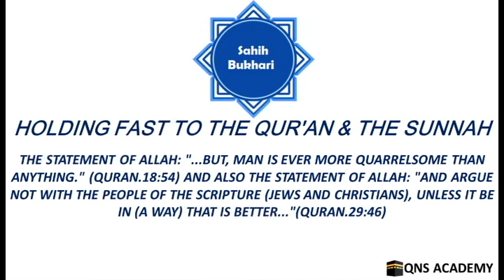Bukhari 96-18: The Statement of Allah: But, man is ever more quarrelsome than anything (Quran.18:54)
Bukhari 96-18: The Statement of Allah: "...But, man is ever more quarrelsome than anything." (Quran.18:54) And also the Statement of Allah: "And argue not with the people of the Scripture (Jews and Christians), unless it be in (a way) that is better..."(Quran.29:46)

List of chapters in the book of Holding Fast to the Qur'an and The Sunnah
13 What has been said regarding exerting oneself to find out the proper legal verdict which is in harmony with what Allah has revealed, as Allah says: "... And whosoever does not judge by that which Allah has revealed, such are Zalimun (polytheists and wrongdoers) (of a lesser degree)..."(Quran.5:45)
14 The statement of the Prophet (peace be upon him), "Certainly you (Muslims!) will follow the ways of those who were before you (i.e., Jews and Christians)"
15 The sin of the person who invites others to an evil deed or establishes a bad tradition, for Allah says: "...and also of the burdens of those whom they misled without knowledge.. ." (Quran.16:25)
16 The Prophet (peace be upon him), mentioned and recommended that the religious learned men should not differ. What common opinions the people of the two Haram (sanctuaries) of Makkah and Al-Madina had, and what places and objects of interest [in connection with the Prophet (peace be upon him) Muhajirun (emigrants) and the Ansar)] are present in these two cities besides the praying place of the Prophet (peace be upon him) and his pulpit and his grave
17 The Statement of Allah: "Not for you (O Muhammad peace be upon him, but for Allah) is the decision..." (Quran.3:128)
18 The Statement of Allah: "...But, man is ever more quarrelsome than anything." (Quran.18:54) And also the Statement of Allah: "And argue not with the people of the Scripture (Jews and Christians), unless it be in (a way) that is better..."(Quran.29:46)
19 The Statement of Allah: "Thus We have made you [true Muslims, real believers of Islamic Monotheism, true followers of Prophet Muhammad (peace be upon him) and his Sunna (legal ways)], a just (and the best) nation..." (Quran.2:143)
20 If a governor or a ruler gives a verdict based on his own opinion and the verdict proves to be wrong and disagrees with the verdict of Allah's Messenger but he is unaware of that; then his verdict will be rejected.
21 The reward of the judge for giving a verdict according to the best of his knowledge and whether his verdict was right (according to Allah or His Messenger's verdict) or wrong (i.e., did not agree with the verdict of Allah and His Messenger)
22 The refutation of the claim of those who say, "All the legal decisions and verdicts given by the Prophet (peace be upon him) were aparent (i.e., known to all people)". And the fact that some of the Companions of the Prophet (peace be upon him): did not witness certain deeds or did not hear certain sayings of the Prophet (peace be upon him) and other Islamic matters
23 Whoever thinks that if the Prophet (peace be upon him) did not disapprove of something (said or done in his presence), his silence indicated that it was permissible, but if another person faced a similar situation, his silence should not be taken as a sign of his agreement.
24 The laws that are inferred from certain evidences and what the meaning of an evidence is, and how it is explained.
25 The statement of the Prophet (peace be upon him): "Do not ask the people of the Scripture (Jews and Christians) about anything.
26 It is disliked to differ
27 Something forbidden, by the Prophet (peace be upon him) is legally prohibited unless there is a proof that (later on) it was (made) legal. Similarly, his orders render things obligatory, as he said (to his Companions) when they finished their Ihram, "Sleep with your wives"
28 The Statement of Allah: "... And who (conduct) their affair by mutual consultation..."(Quran.42:38) "... And consult them in the affair..." (Quran.3:159)